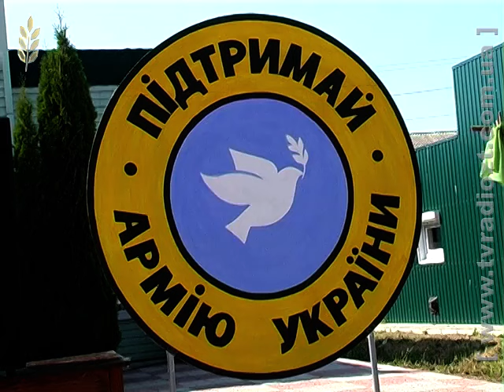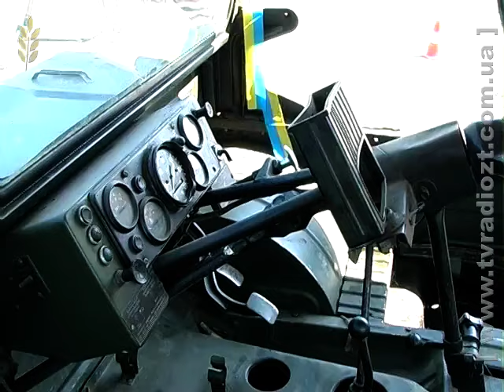Жителі Попільнянського району передали 4 автівки для АТО